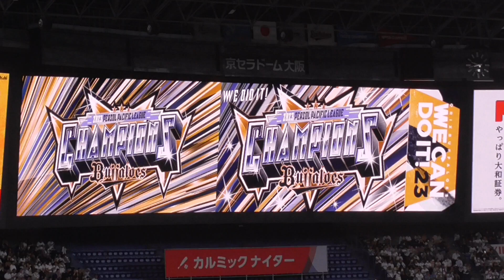【オリックス】パリーグ3連覇優勝セレモニー（三塁内野より）［2023.9.20］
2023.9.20 オリックスバファローズがパリーグ優勝3連覇をはたし、胴上げ、中嶋監督インタビューのあと、優勝セレモニーが行われました。

サプライズで、昨年まで在籍して、現在はレッドソックスに在籍する吉田正尚からメッセージがありました。